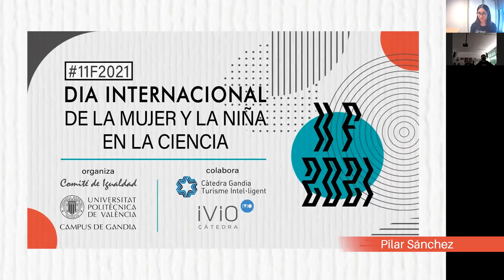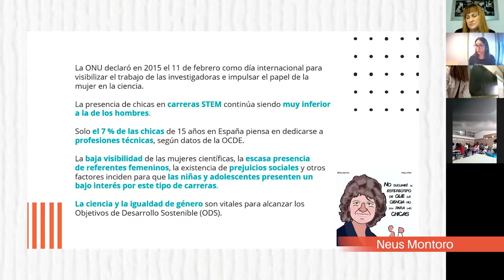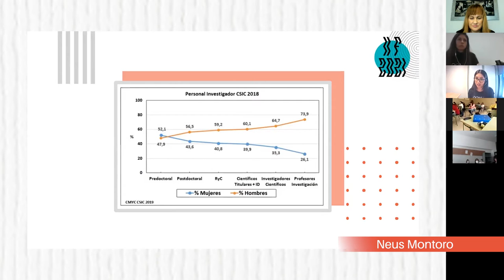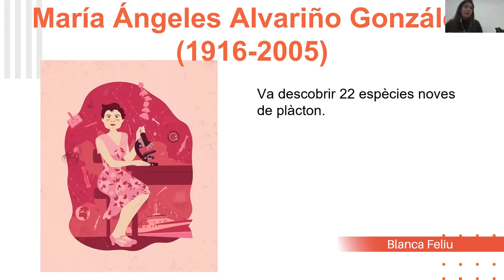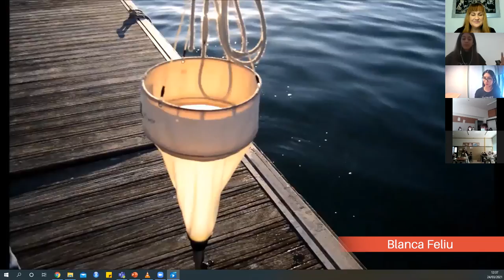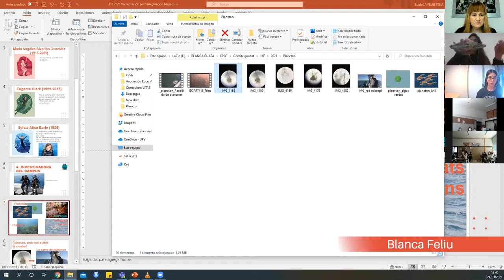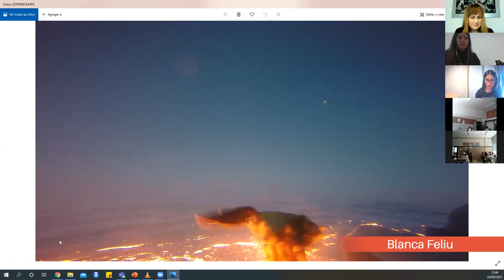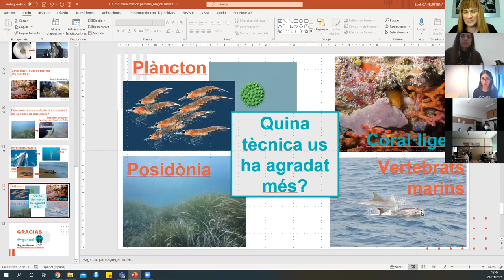11F| Charla IES l'Estació d'Ontinyent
¿Día Internacional para las niñas en la ciencia? // Investigaciones marinas: ¿cómo se hace?

Charla impartida por Pilar Sánchez, Neus Montoro y Blanca Feliu al alumnado del IES l'Estació d'Ontinyent, con motivo del 11 de febrero, Día internacional de la Mujer y la Niña en la ciencia.